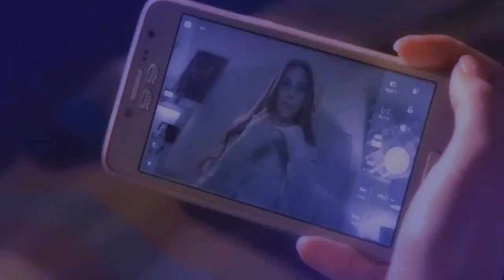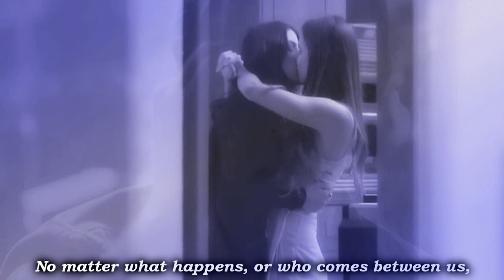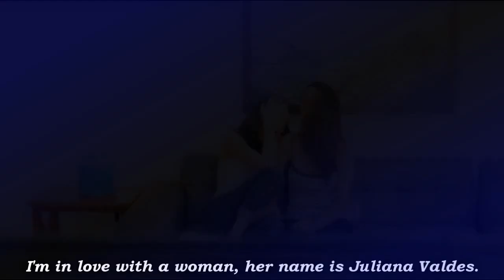♥Juliana & Valentina - The One♥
Fan made juliantina vid aka Your New Favorite Queer Couple from Amar a muerte a mexican telenovela ;)

I Just saw them on my twitter and tumblr and had to know what all the fuss is about... and lucky enough all their scenes were here on YT.  Destiny and ultimately the love that blossoms between the two supersedes, and transcends, the very idea of how love works! From instant best friends to lovers, Amar a Muerte get’s Juliantina’s story right!

Song: The one
Artist: Kodaline
Fandom: Amar a Muerte
Shipping: Juliana/Valentina

Macarena Achaga - Valentina Carvajal
Barbara López - Juliana Valdez